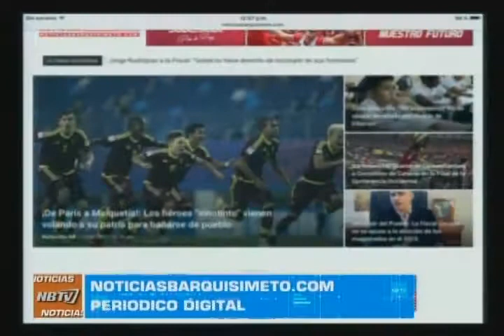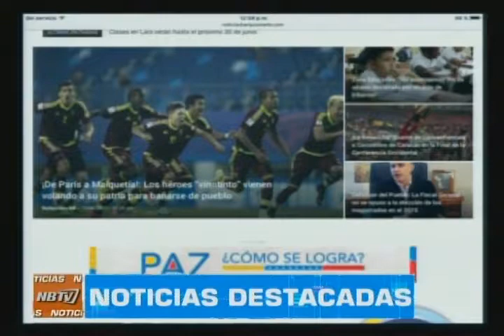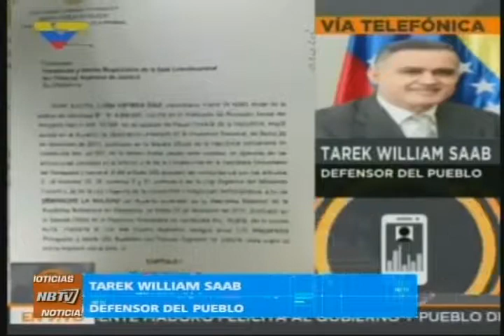NB TV - (Emisión Meridiana) - Martes 13/06/2017 - 1/4